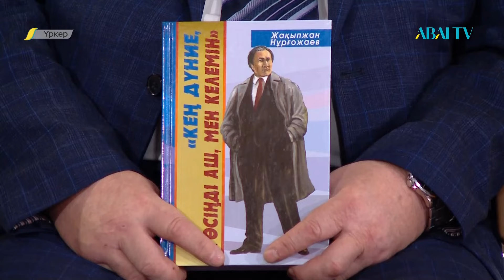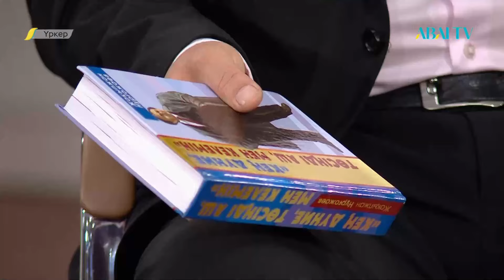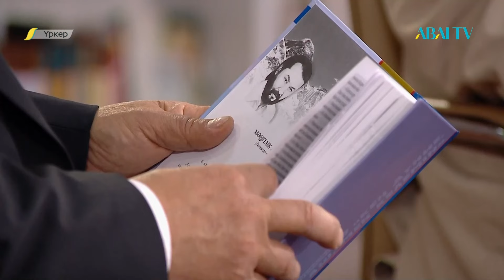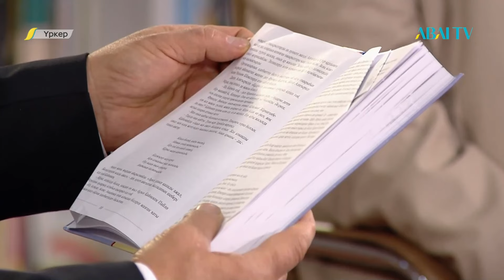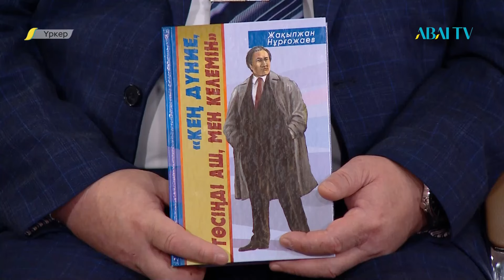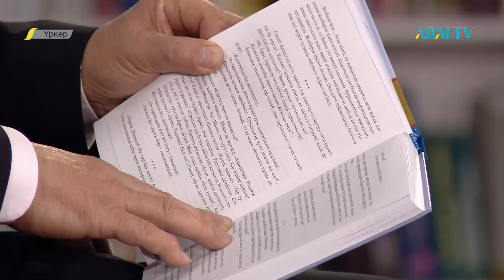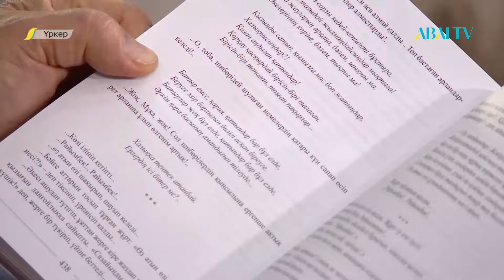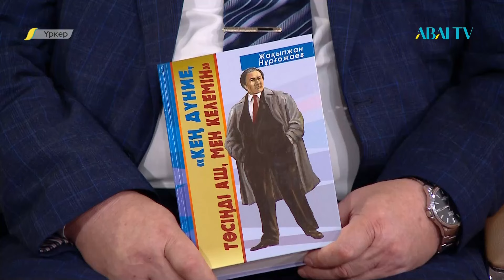ҮРКЕР. Жақыпжан Нұрғожаевтың «Кең дүние төсіңді аш, мен келемін» романын талдау